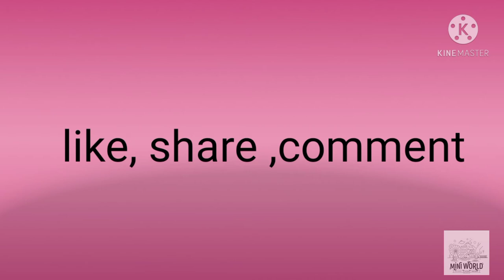Coconut shell money bank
V trend
home care products

For more details massage this number 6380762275

stay home🏠
stay safe 🙏